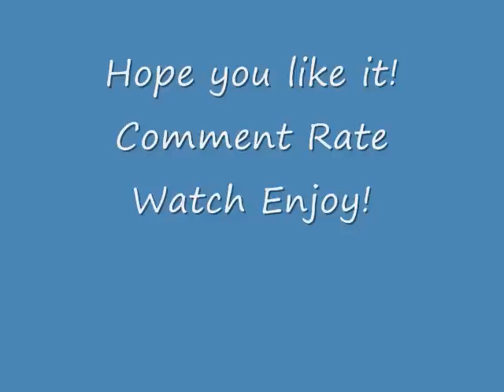Heartful Song piano version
I made this video for people who like The song Heartful Song but this one piano version.
i do not play this or own this in anyway possible nor do i play this at all i got this from a video.
Alexa!